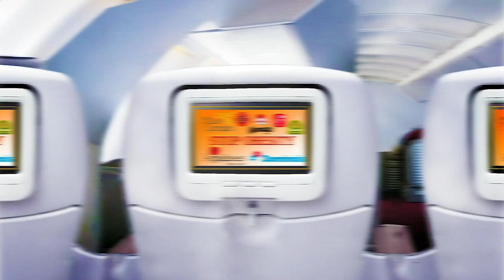Locate Restaurants Near Me - Local Restaurants Close to Me - Los Angeles, Los Angeles County, CA, US